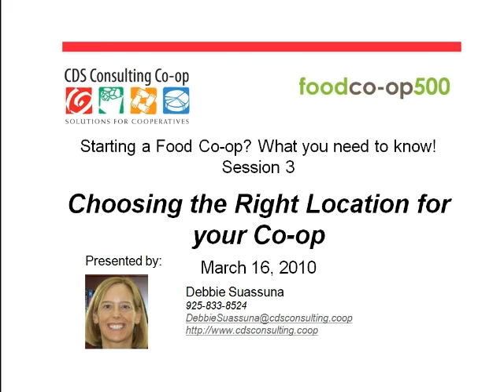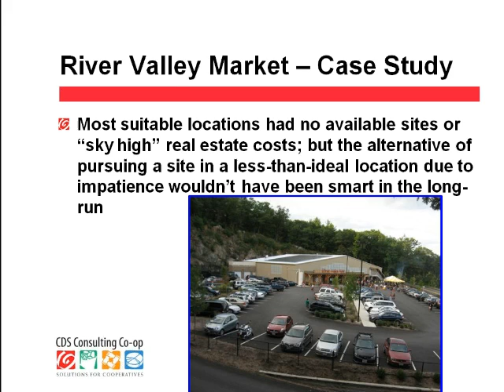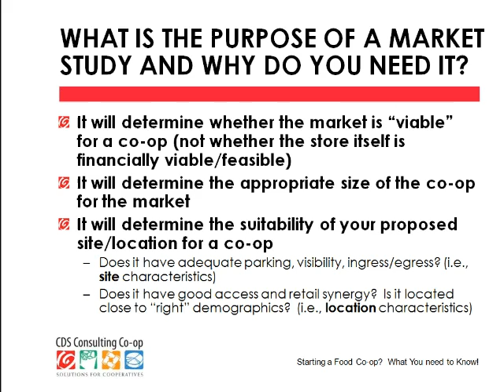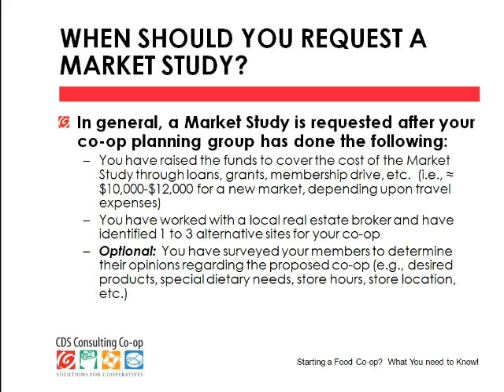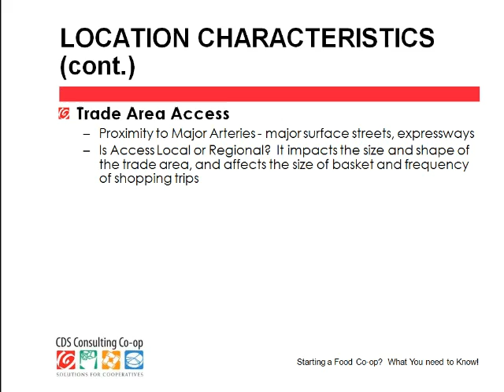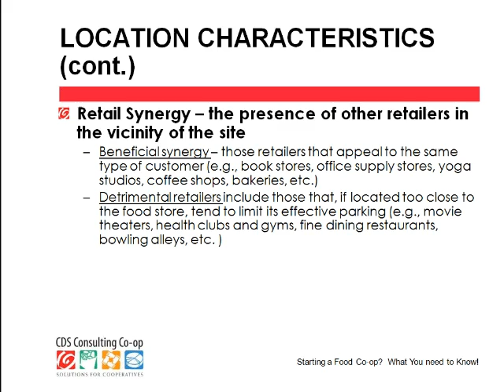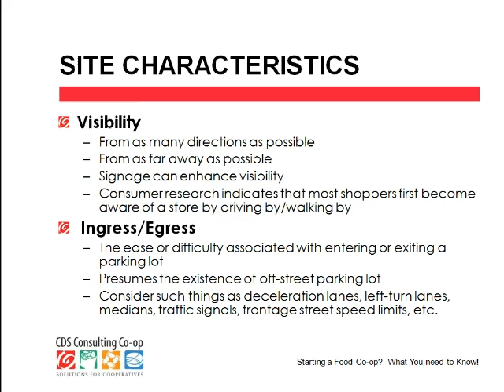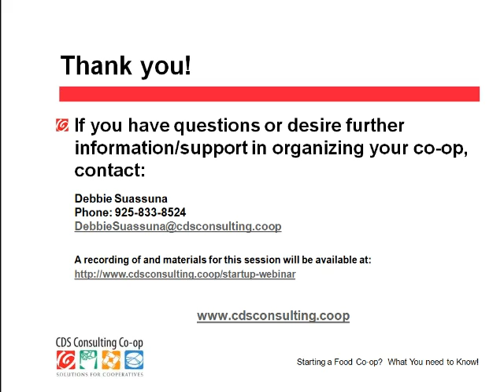FCI 2010: Choosing a location